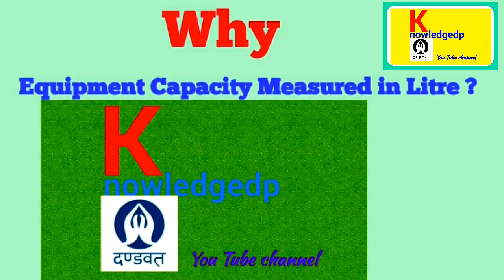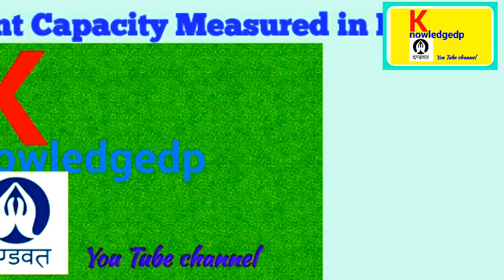Why Equipment Capacity Measured in Litre?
Why equipment measured in Litre
why capacity of RMG measured in Litre?
Why capacity of FBD,FBE measured in kg?
Hi Dosto. Namskar…..
Check my community tab for Q&A.
इंटरव्ह्यु,इंटरव्ह्यु की तैयारी,गाइड लाइन्स,
Jai Hind……….